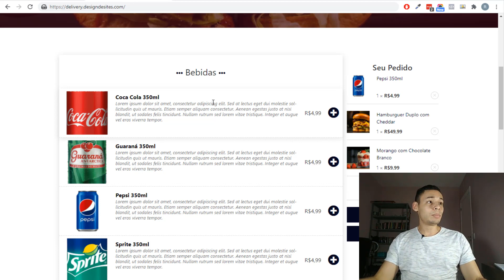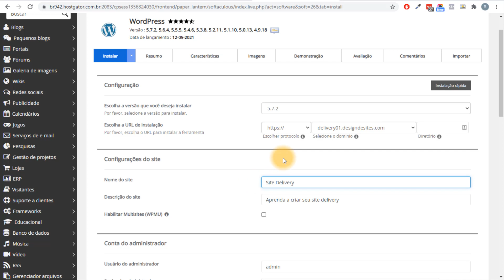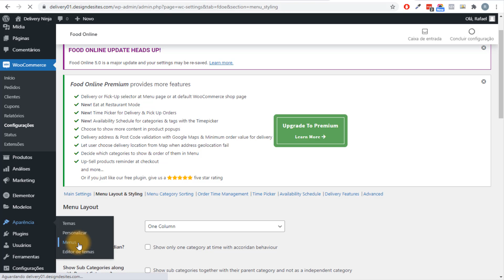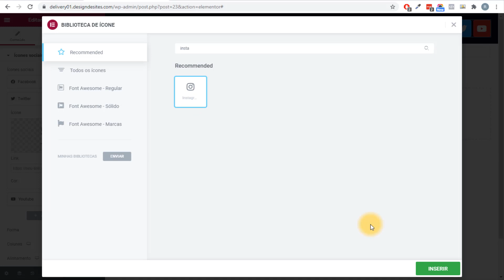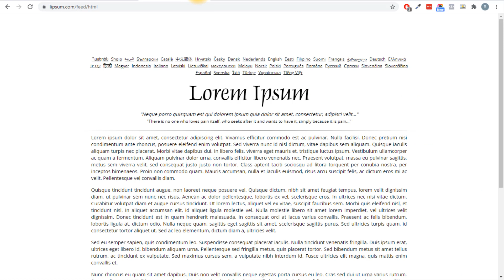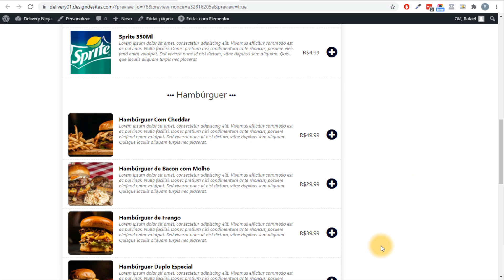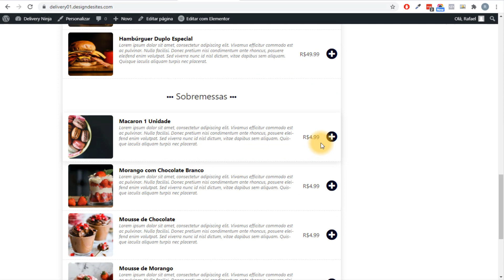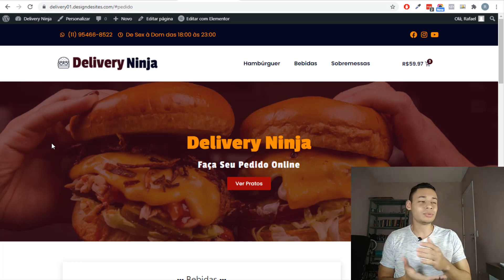Como Criar um SITE DELIVERY do ZERO Com Pagamento Online (Wordpress, Elementor e Woocommerce)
Estabelecimentos de alimento com entrega Delivery foi um dos segmentos comerciais que mais explodiram nos últimos anos.

A facilidade em pedir comida pela internet e também em aplicativos como o Ifood, aliados a entregar super rápida fazem com que milhares de empreendedores montem seus próprios negócios, a um baixo custo e com muita demanda.

Nesse cenário ter seu site Delivery se tornou obrigatório para quem quer se diferenciar e também aumentar a quantidade de vendas do seu negócio.

Um outro ponto que eu destaco, são os milhares de negócios que hoje estão precisando de um site para delivery assim e que você pode vender esse serviço: criar site para negócios deliverys locais.

Baseado nesse cenário, no vídeo de hoje vou ensinar passo a passo a como montar um site para pedidos delivery totalmente funcional e de fácil utilização pelo usuário final.

Nosso site terá integração com pagamento online, integração com frete, cadastro de itens, customização de todas as páginas e categorias.

Aprenda agora a como criar site delivery, utilizando as principais ferramentas de criação de sites do mundo como o Wordpress, Elementor e Woocommerce.

E o melhor, esse site delivery serve para todos os tipos de negócios com entrega de comida, seja delivery de hambúrguer, pizza, açaí, sushi e milhares de outros.